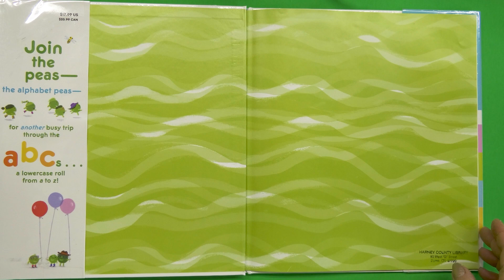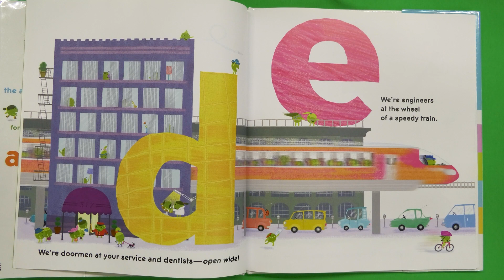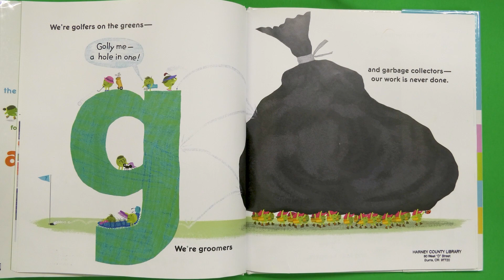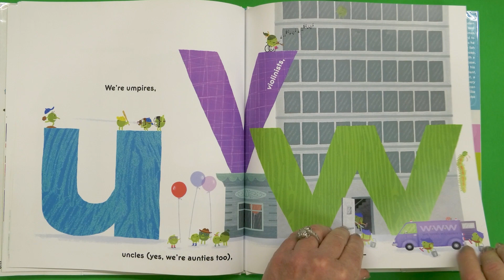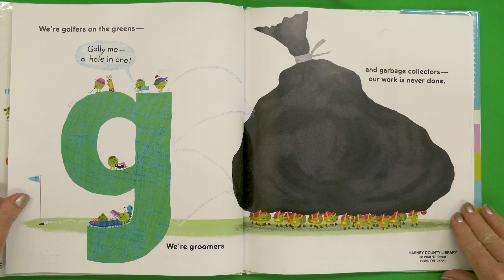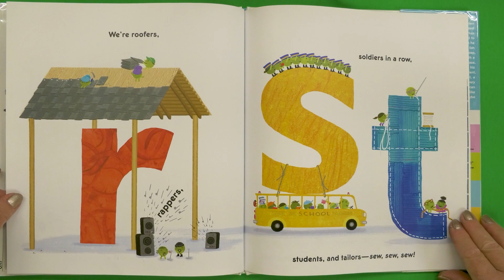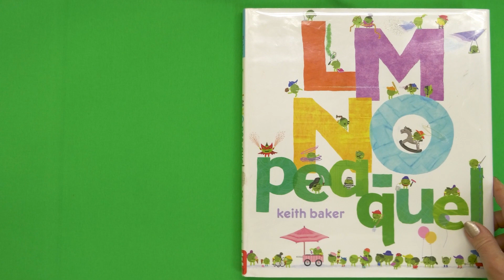Storytime with Miss Isy: November 9th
We do in-person Storytime every Wednesday morning from 10:30 to 11AM! Join us for a fun story and a craft.

Can't make it? We will continue to do Virtual Storytime.